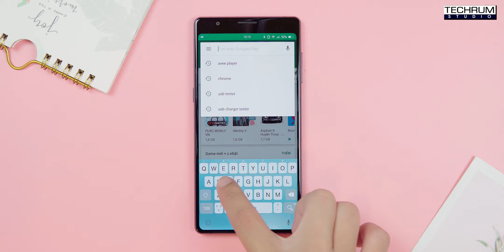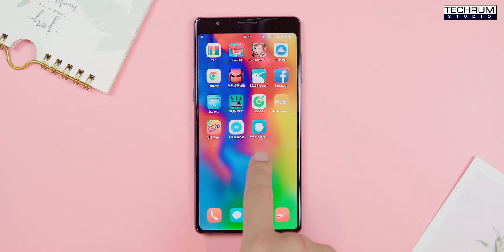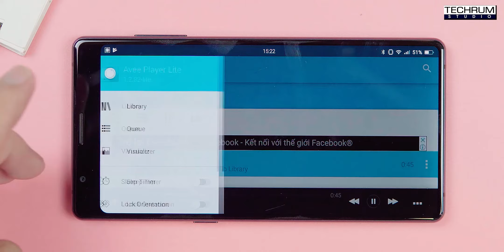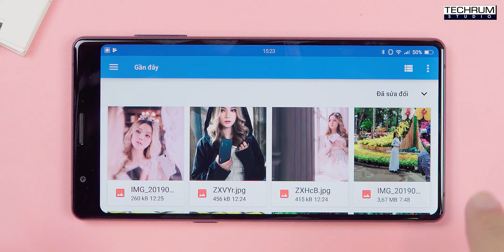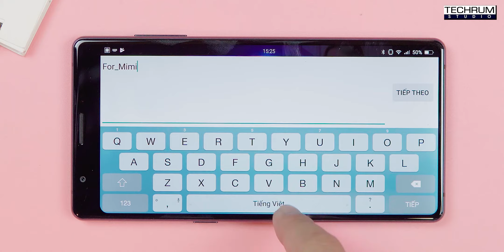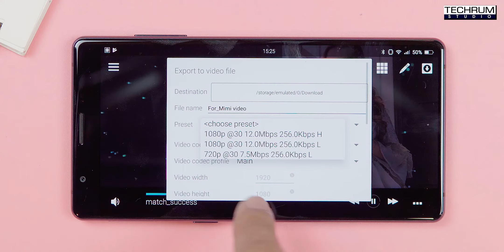Cách tạo video sóng nhạc trên điện thoại cực dễ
Video sóng nhạc có thể được tạo ra rất đơn giản chỉ từ một phần mềm duy nhất trên điện thoại. Nhưng video sóng nhạc được tạo từ phần mềm này lại rất đa dạng và đẹp mắt. Trong ứng dụng này cung cấp nhiều tuỳ chọn video sóng nhạc nhưng lại vẫn hơi khó sử dụng vì giao diện có quá nhiều tuỳ chỉnh. Trong giới hạn video này mình sẽ hướng dẫn các bạn cách tạo một video sóng nhạc với hiệu ứng hình tam giác nhé. Mời các bạn cùng TECHRUM theo dõi video cách tạo video sóng nhạc trên điện thoại